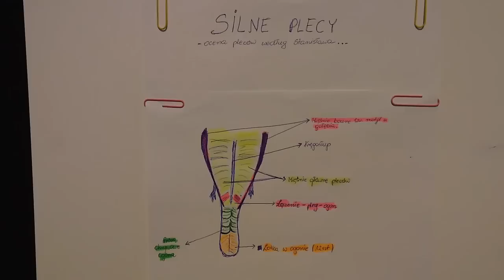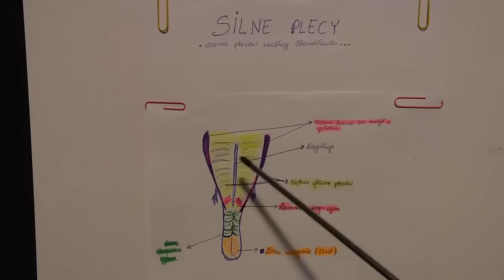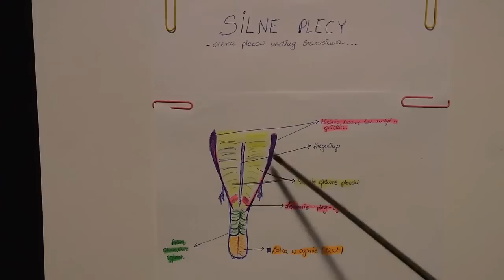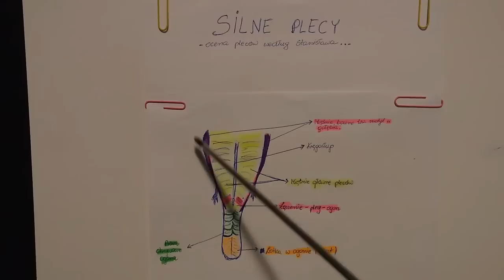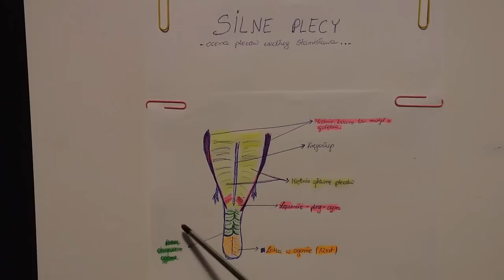Porady hodowlane: ocena pleców u gołebi pocztowych według Stanisława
W tym wideo przedstawiamy ocenę pleców u gołębi pocztowych według Stanisława